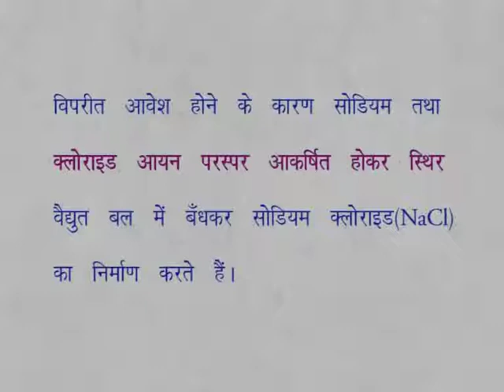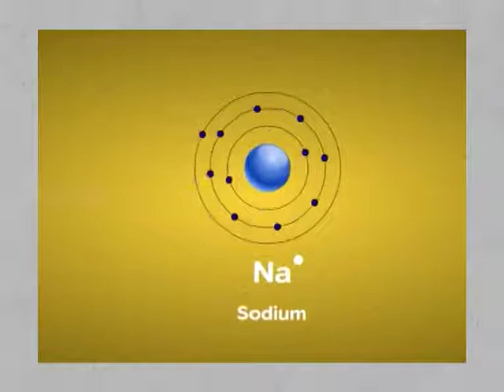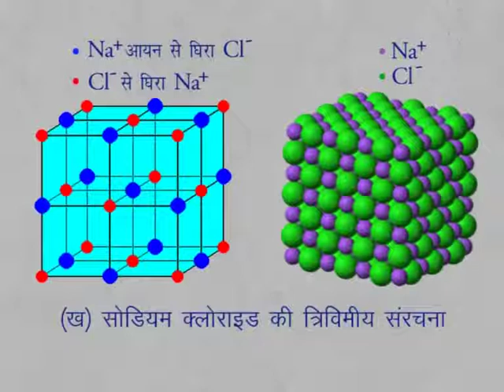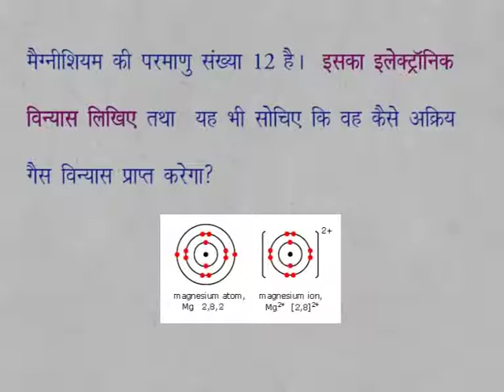CLASS 9th SCIENCE | CHAPTER 8 | CHEMICAL BONDING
CLASS 9th SCIENCE | CHAPTER 8 | CHEMICAL BONDING | IONIC BOND | 8.1.2 |